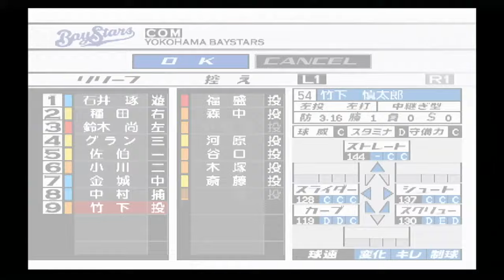『熱チュー!プロ野球2002【観戦モード】#66』開幕戦 広島 vs 横浜 その2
【先発】広島 佐々岡 vs 横浜 三浦